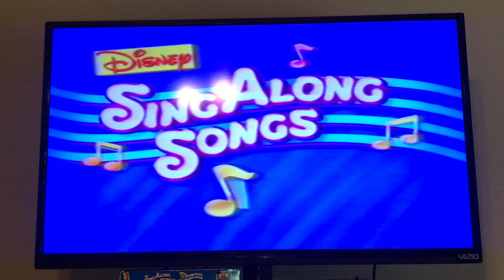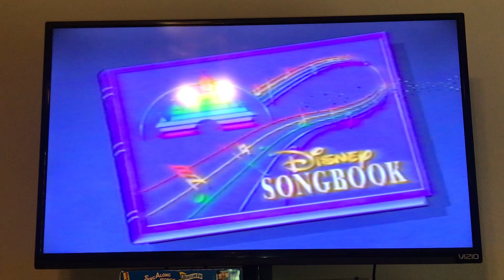Opening To Disney’s Sing Along Songs Disneyland Fun 1994 VHS (Version #2)